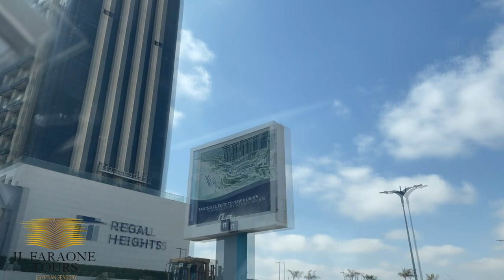New El-Alamein City - Egypt - مدينه العلمين الجديده